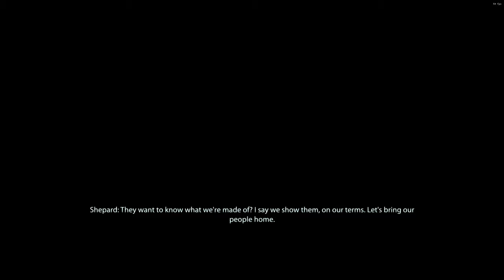Mass Effect 2 LE Modded Playthrough Part 33, Almost Successful Suicide Mission